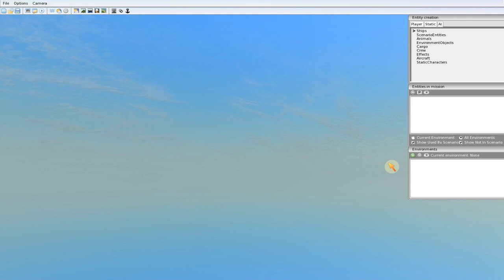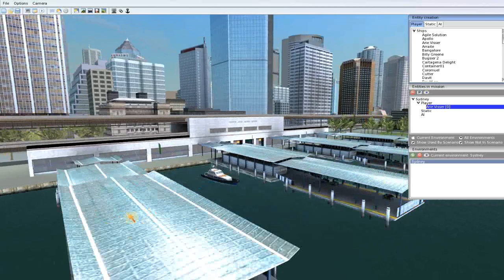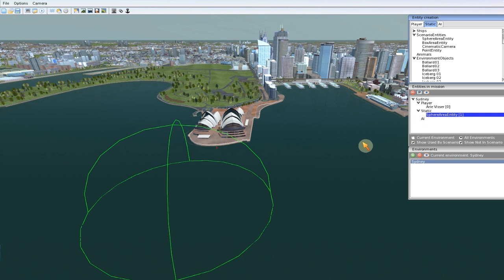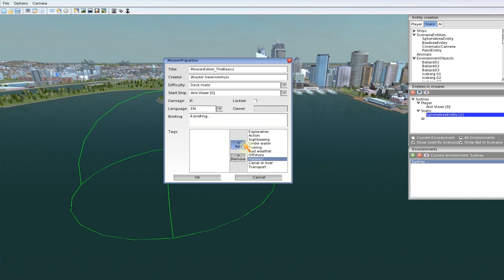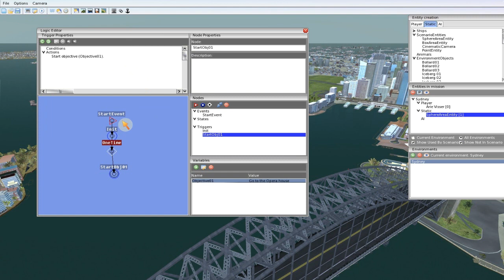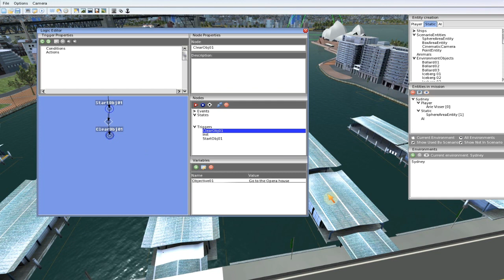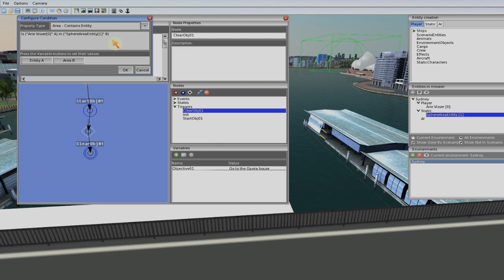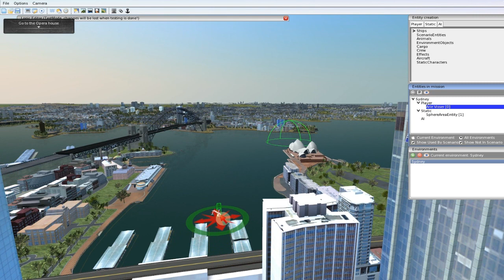Ship Simulator Extremes Mission Editor: Tutorial Part 1/4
This video tutorial shows you how to create and share missions for Ship Simulator Extremes by using the Mission Editor that is included in update v1.3. This is tutorial part 1 of 4. For more information on Ship Simulator Extremes,